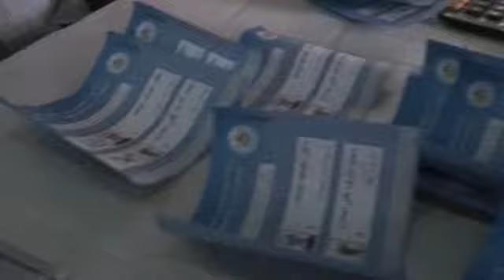KABUL. Dos meses contando votos (agosto 2014)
Tras más de dos meses de la celebración de la segunda vuelta de las elecciones presidenciales de Afganistán, aún no se conocen los resultados. El recuento de votos es un auténtico caos, en el que no faltan las peleas entre representantes de los dos candidatos. Imágenes y edición: Mònica Bernabé.